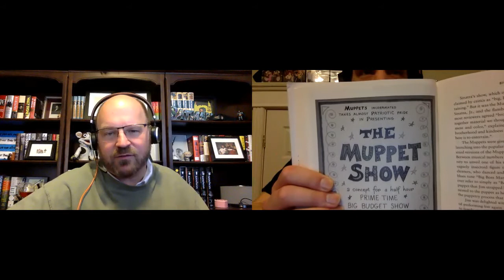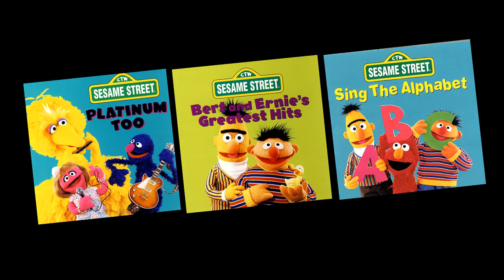NOSTALGIA TALK: BONUS! - My Favourite Episodes of THE MUPPET SHOW (Featuring BRIAN JAY JONES)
I've finished watching The Muppet Show on Disney Plus and there were quite a handful of episodes that I had never seen before! And I enjoyed watching those for the first time!

So I've decided to talk about some of my favourite episodes, skits, and celebrity moments on The Muppet Show! And I also got to chat with Brian Jay Jones, the author of the book Jim Henson: The Biography, about some of his favourite Muppet Show moments, as well as several behind the scenes stuff as well!

Thank you to Brian for joining me! Hopefully we talked about some of your favourite Muppet Show moments as well!

And be sure to check out my Muppet Show chat with Joe Hennes and Ryan Roe from ToughPigs

Shoot date: Tuesday, March 2, 2021 (Part #1); Tuesday, March 9, 2021 (Part #2 with Brian Jay Jones)